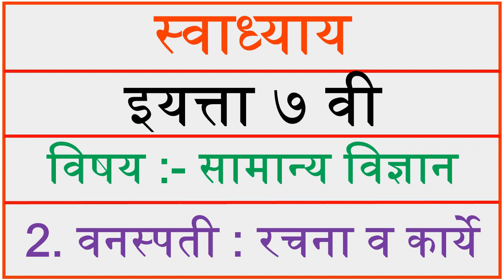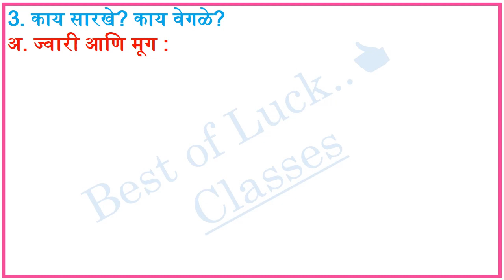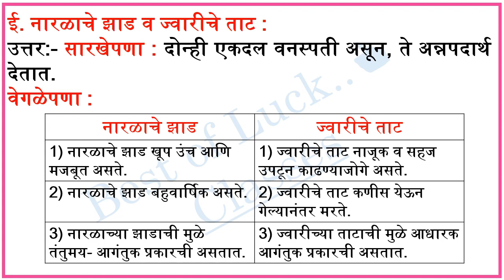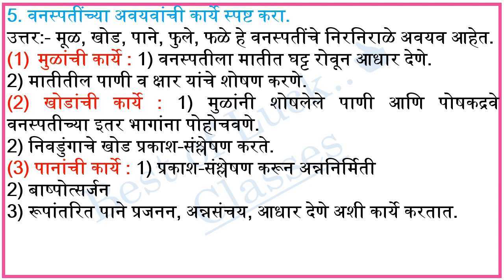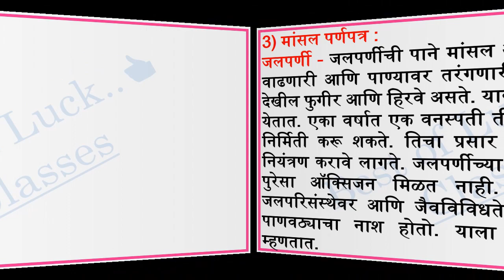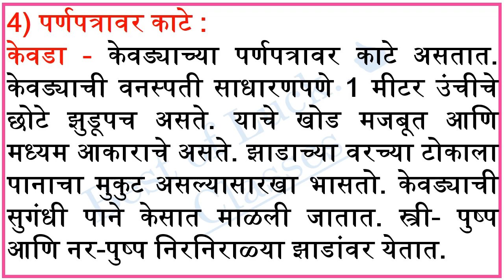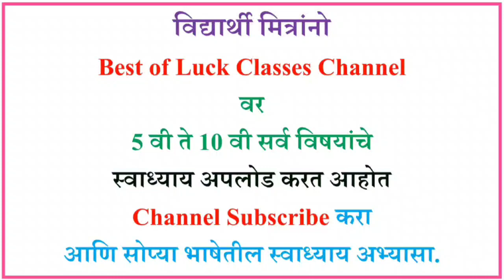सामान्य विज्ञान इयता ७ वी, 2. वनस्पती : रचना व कार्य vanaspati rachna v karya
स्वाध्याय इयत्ता सातवी विज्ञान पाठ दुसरा वनस्पती : रचना व कार्ये, Swadhyay vanaspati rachna v karye, स्वाध्याय, Swadhyay, इयता ७ वी, सामान्य विज्ञान, 2. वनस्पती : रचना व कार्य vanaspati rachna v karya, वनस्पती रचना व कार्य स्वाध्याय, इयत्ता सातवी विज्ञान, vanaspati rachna v karya